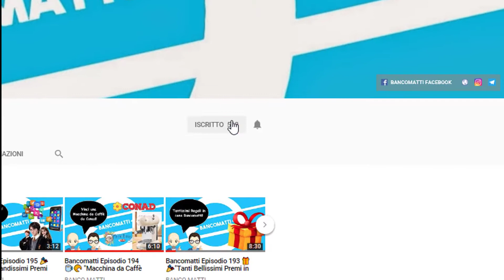Vi Regaliamo i ROLLINZ d'ORO! ESTRAZIONE BANCOMATTI!